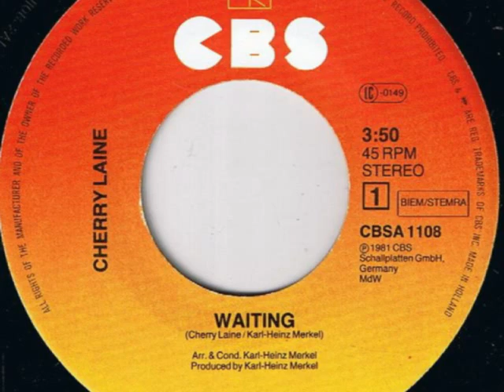Cherry Laine - waiting (esperando) 1981 original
CBS records ''Version original de la balada que se hízo famosa en latinoamerica por la Chilena Maria Inés Naveillan allá por 1981'' Cherry Laine estába influenciada más en la onda ''Electronic disco,funk'' desde 1977 hasta 1981,en 1979 se escuchába su tema ''Catch the cat'' que tuvo buena aceptación en las Discotecas de aquellos años.